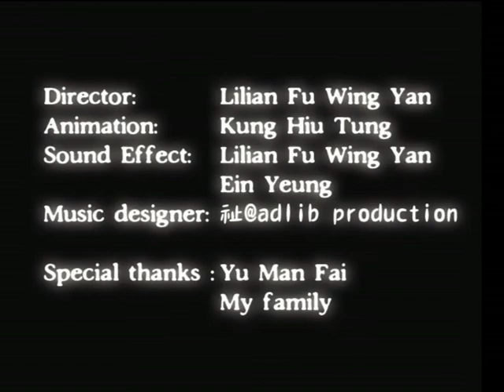ifva x GREENPEACE - GE rice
From 2005 to 2006, in response to our discovery that GE rice was not only planted and sold illegally in Hubei Province, it had contaminated rice and baby food, Ministry of Agriculture destroyed some GE rice and GE rices seed. The biodiversity of rice has been protected since commercial planting of GE rice is still unapproved in China now.